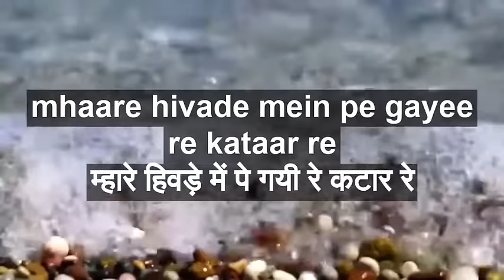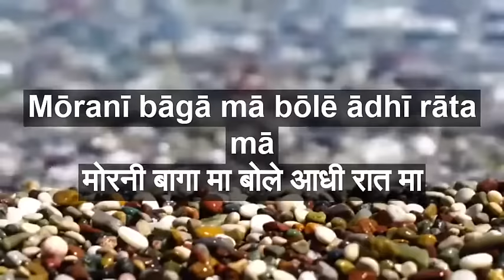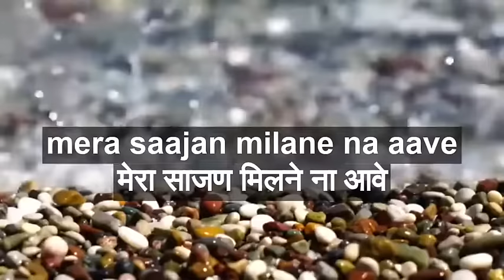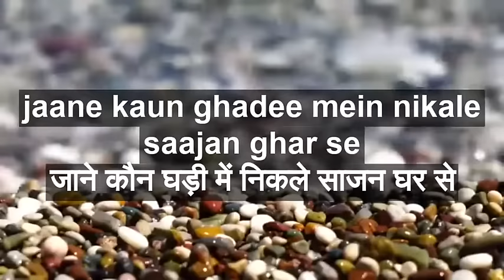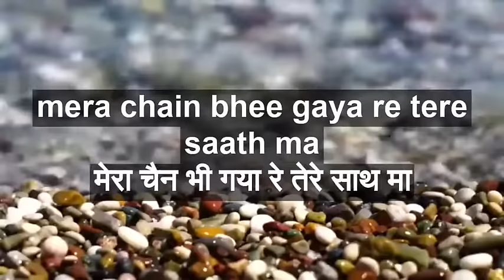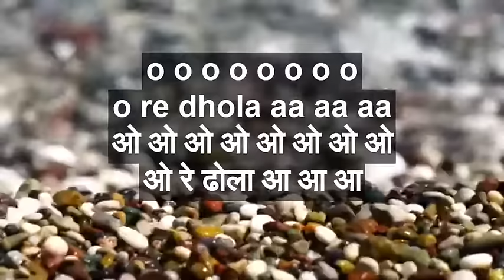Chudiyan Khanak Gayi with lyrics | चूड़ियां खनक गायी गाने के बोल | Lamhe | Lata Mangeshkar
Presenting song Chudiyan Khanak Gayi with Lyrics in Hindi and English from Movie Lamhe, sung by Lata Mangeshkar & Ila Arun

Song: Chudiyan Khanak Gayi
Film: Lamhe
Artist: Lata Mangeshwar & Ila Arun
Music Director: Shiv-Hari
Lyricist: Anand Bakshi
Film Star:  Sridevi, Anil Kapoor, Anupam Kher, Waheeda Rehman
Director :  Yash Chopra